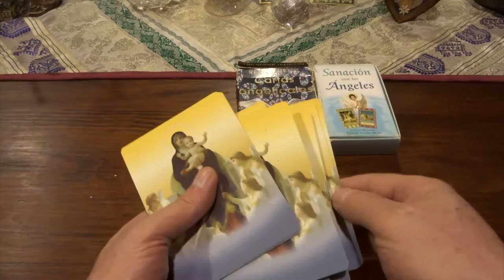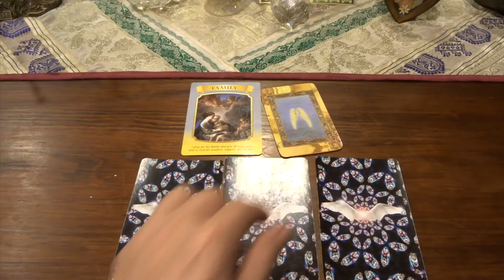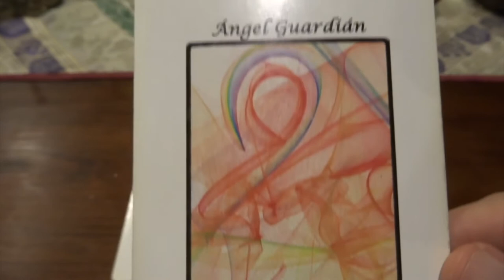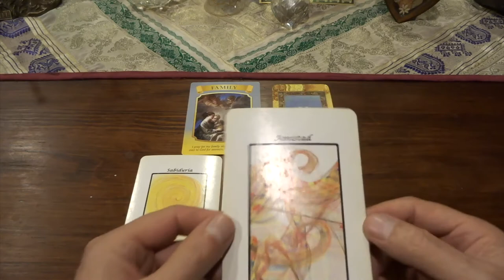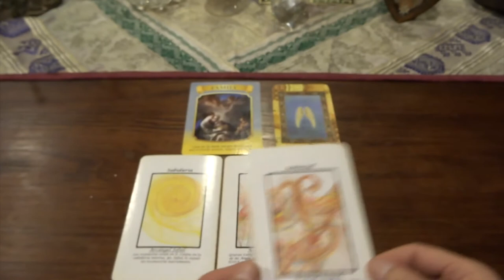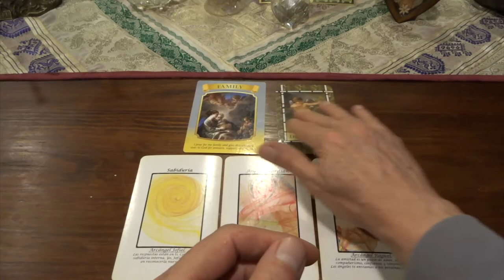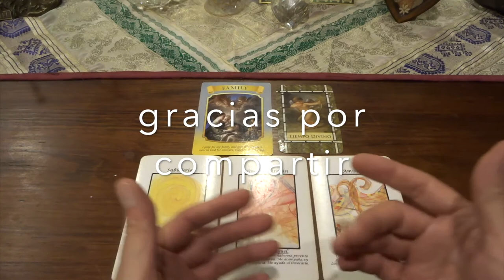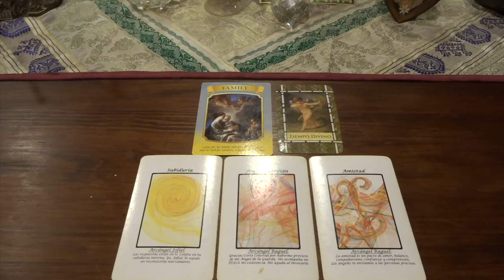Oráculo de ángeles del 28 de sept. al 4 de oct. del 2020 / Adamas - BienEstar Holístico canal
Por favor comparte los mensajes de los ángeles de la semana del 28 de septiembre al 4 de octubre del 2020.

ORÁCULO O LECTURA:

Mensaje general de la Virgen María para toda la semana: familia.
Lunes y martes: arcángel Jofiel: sabiduría.
Miércoles y Jueves: arcángel Raguel: ángel guardián.
Viernes, sábado y domingo: arcángel Raguel: amistad.
Mensaje adicional de los ángeles para todos nosotros, en especial, para los que cumplen años o celebran algo: tiempo divino.

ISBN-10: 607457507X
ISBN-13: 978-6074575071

¡ Infinitas GRACIAs !